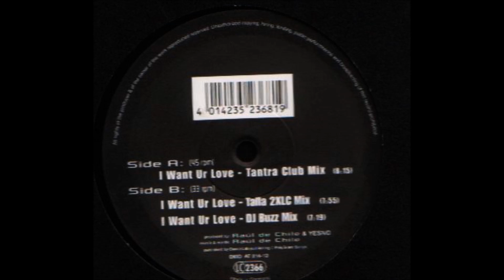Tantra - I Want Ur Love (Talla 2XCL Mix) (1997)